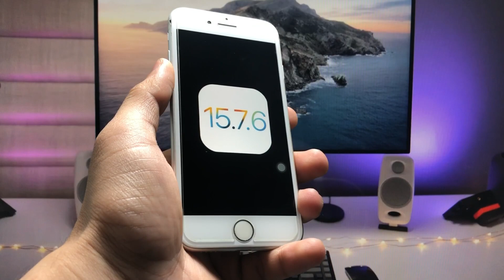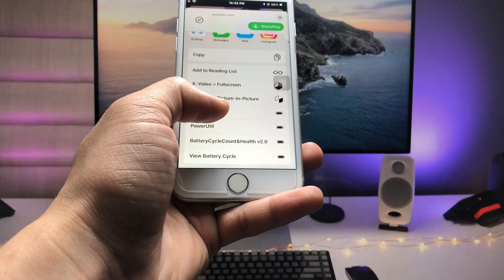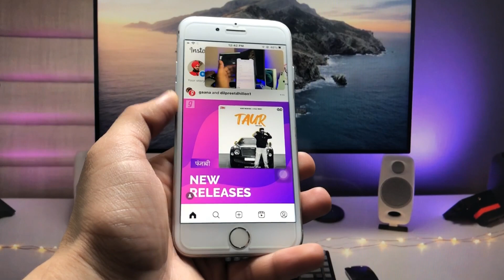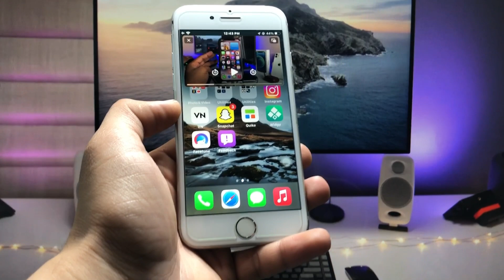iOS 15.7.6 - Enable Picture in Picture mode on iPhone 6s, 7, 7+